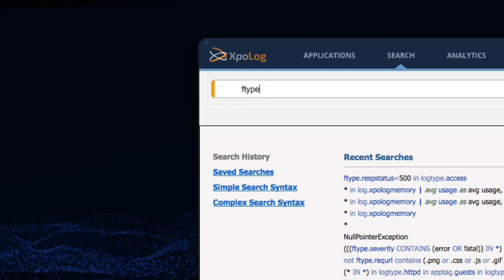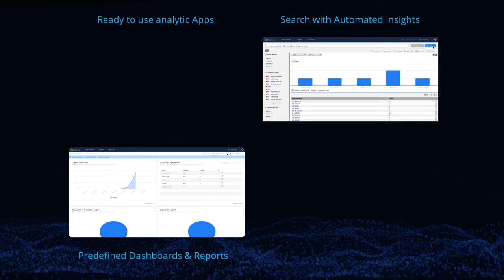Log Management Automation XpoLog 7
XpoLog Log Analytic Search released version 7 with log management automation. Automated log data parsing, data discovery and analytic apps deployment. By selecting the right data sources XpoLog uses machine learning to autodetect the data format and system type. Application analytics are matched and deployed on top of the data.